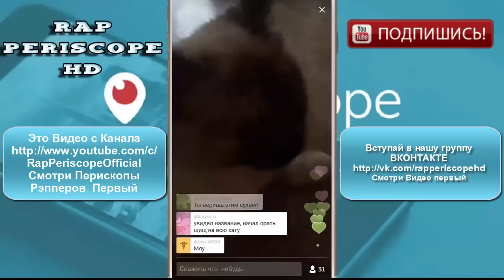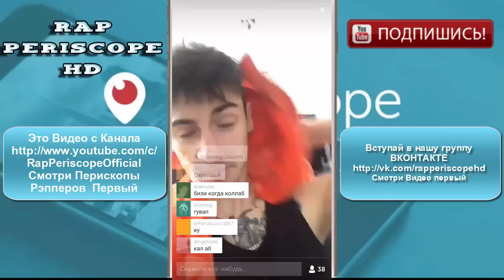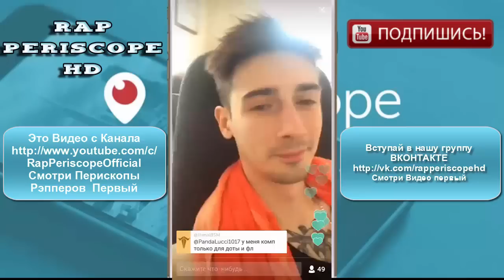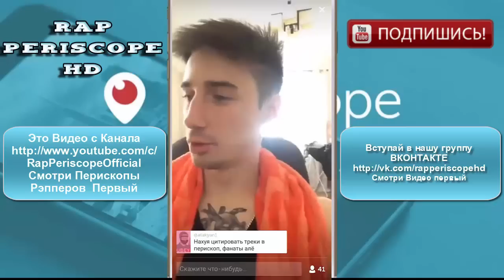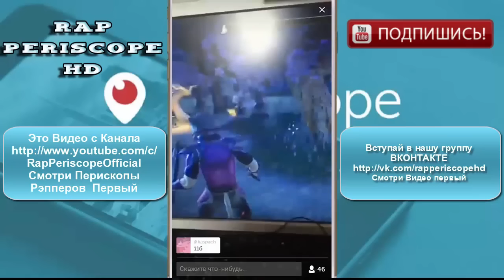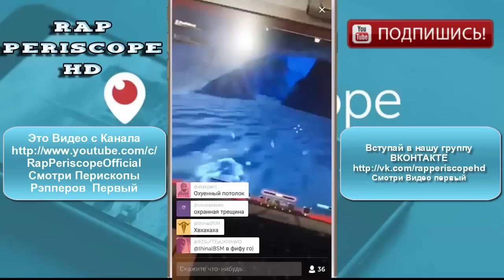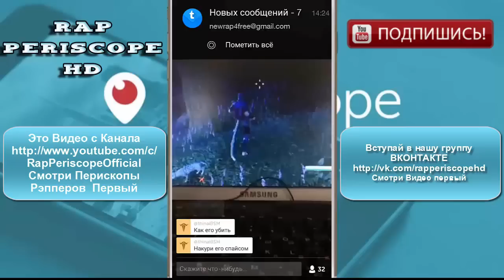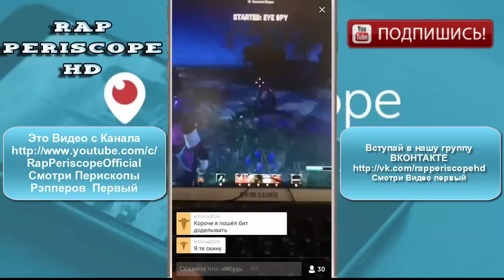Bumble Beezy собирает деньги на Альбом и играет в the elder scroll (08.06.2016)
Bumble Beezy Periscope
-periscope баста
-periscope айза
-periscope Schokk